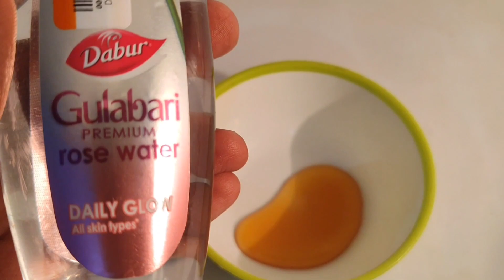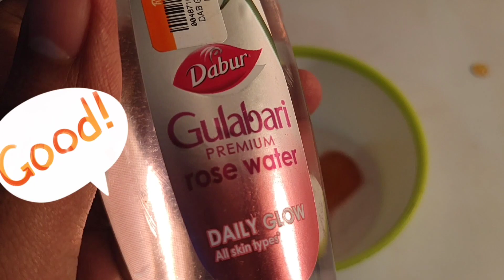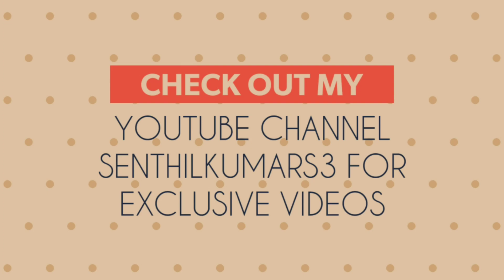How to take care of your skin in summer | BEST SUMMER FACE PACK for glowing skin & removing sun tan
00:00 - introduction
00:15 -  summer face pack 1
01:32 - summer face pack 2
03:12 - summer Face pack 3
In this video we will see how to make three summer face packs at home, cool your skin with these amazing face packs which are easy to make and is very effective. Summer Glow face mask for instant BRIGHT SKIN.  Summer Face Packs That Will Prevent & Heal Your Skin From Sun Damage

VIDEO 1:
Homemade face pack to remove sun tan | Tan-free glowing skin | How to Remove Suntan From Face |
Suntan is a real problem when it comes to the Summer skincare regime
This video covers homemade face pack remove sun tan
easy ideas for preparing homemade face packs to remove skin tan
Sweet honey face mask

One of the most instantly made face masks is the honey face mask. All you have to do is take one tablespoon of honey and mix it with a teaspoon of milk/rose water. Add a pinch of turmeric to it and your face pack is ready. Apply the paste on your face and wash it off after 15 minutes.

Now, go and prepare the face pack and apply it to get tan-free glowing skin.

VIDEO 2:
Summer Face Pack | Honey face pack for summer | face pack to get GET FRESH, GLOWING & HYDRATED SKIN
In this video we will see how to make a summer face pack at home, cool your skin with this amazing face pack which is easy to make.
Honey, Yogurt, and Rose Water Face Pack
Mix together honey, yogurt, and rose water in equal quantities (about 1 tbsp each)
Apply on the face evenly
Keep it on for 15 to 20 minutes.
Wash off with regular water

How does This Will help?
Honey and yogurt are known for their cooling effect on the skin. They will help combat dryness and provide moisture to your skin. Rosewater will control the oiliness while giving your skin an added freshness, especially during the summers. It also acts as a good sun protector.

VIDEO 3:
If you're looking to get rid of that stubborn SUNTAN & get back your gorgeous GLOWING SKIN, try this simple face pack, Thanks to the summer, it is pretty much impossible not to fall victim to the sun's rays. The sun is harsh and brutal on the skin to get rid of suntan do go for this face pack

Rosewater adds a natural glow to the face while honey hydrates and moisturizes the skin from deep within.
Ingredients:
2 tablespoon rice flour
1 tablespoon honey
1 teaspoon rose water
Method:
Mix all the ingredients together in a bowl
Apply on the face
Leave it to dry for 10-15 minutes
Wash it off with warm water
Repeat at least once a week for better results

TO BUY OTHER PRODUCTS FROM AMAZON
Dabur Gulabari Premium Rose Water with No Paraben for Cleansing and Toning, 400 ml
Dabur Honey :100% Pure World's No.1 Honey Brand with No Added Sugar - 50g
Cameleon Nose Pore and Blackhead Removel Strips, 10 Strips